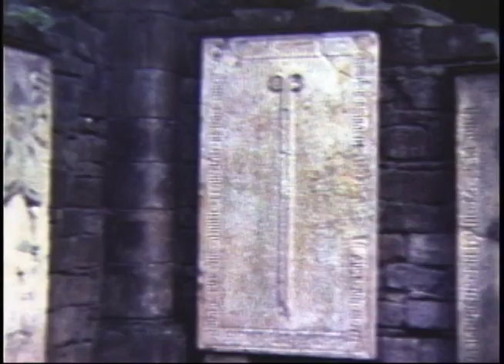Klosterruine Disibodenberg. Hildegard von Bingen. Summer of 1999.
Klosterruine Disibodenberg. These are the monastery ruins where Hildegard von Bingen (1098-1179) lived before starting her own convent.

This was shot the summer of 1999 with a Super8 camera.

Hildegard of Bingen, also known as Saint Hildegard and the Sibyl of the Rhine, was a German Benedictine abbess and polymath active as a writer, composer, philosopher, mystic, visionary, and as a medical writer and practitioner during the High Middle Ages.

The song is De Spiritu Sancto (Holy Spirit, The Quickener Of Life) written by Hildegard of Bingen.

Performed by St. Stanislav Girls’ Choir